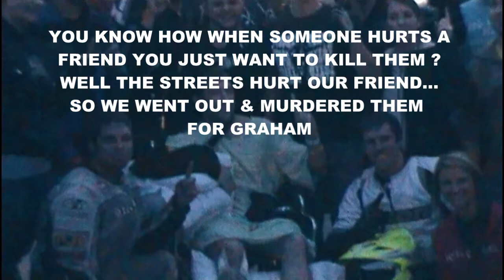Ride for Graham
Street ride for Graham